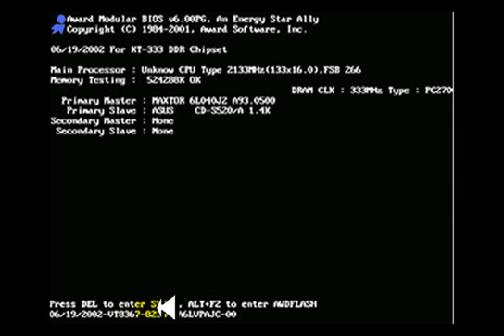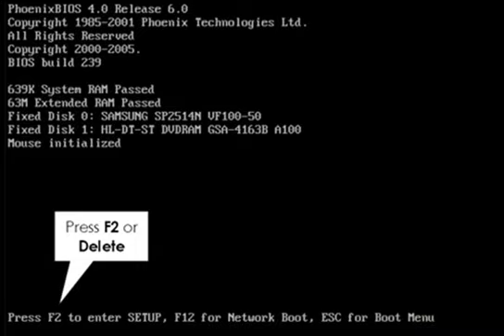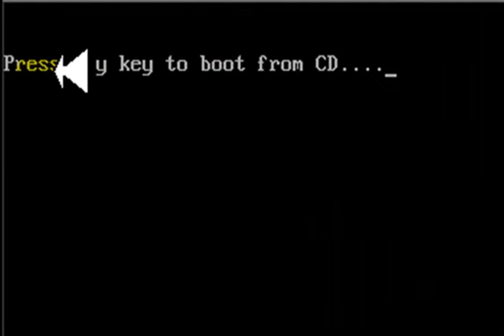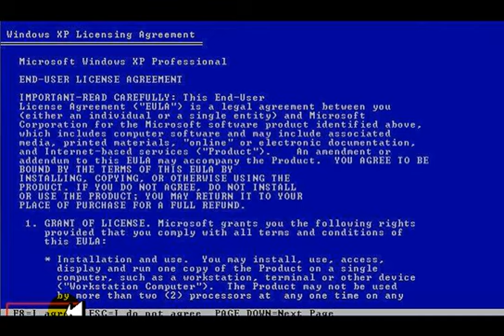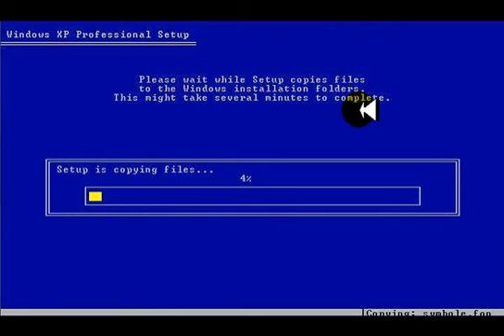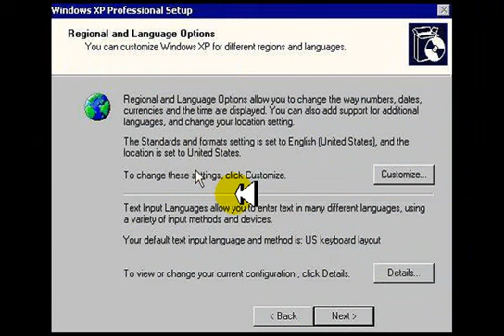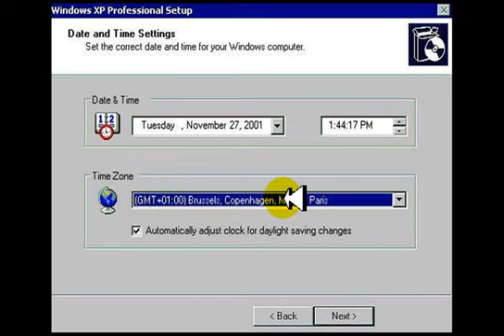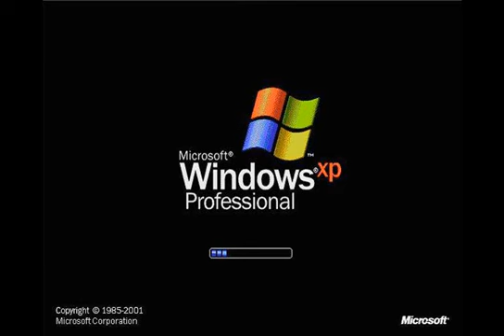شرح طريقة تنصيب الويندوز XP جزء 1-2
شرح إعدادات البوت ( بداية التشغيل للأجهزة الموصولة بالكمبيوتر مثل السي دي روم ) ثم تنصيب الويندوز إكس بي وإعداداته الأولية